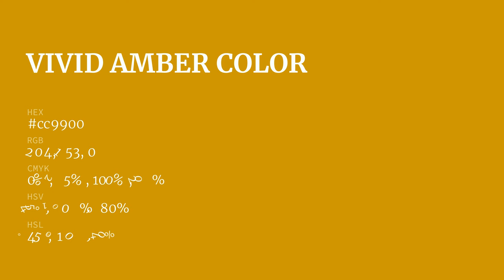Vivid Amber color cc9900 hex color - Yellow color - Cool color cc9900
What color is Vivid Amber ? cc9900 hex color - Yellow color - Cool color cc9900

Hex cc9900 Color Code is also known as Vivid Amber color.